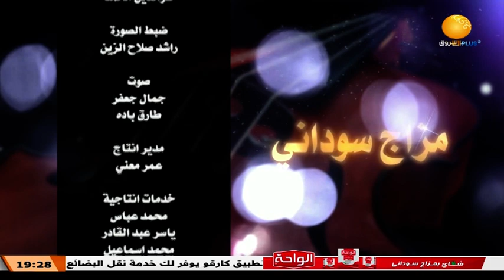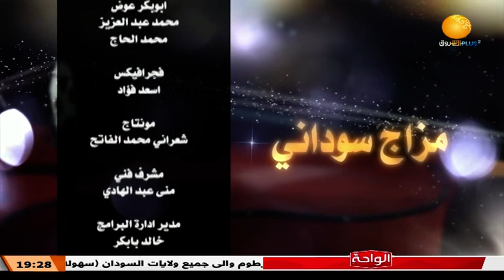مزاج سوداني ـــ 1 رمضان 1444هـ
الشروق_ الفضائية
Ashorooq Tv
ـــــــــــــــــــــــــــــــــــــــــــــــــــــــــــــ